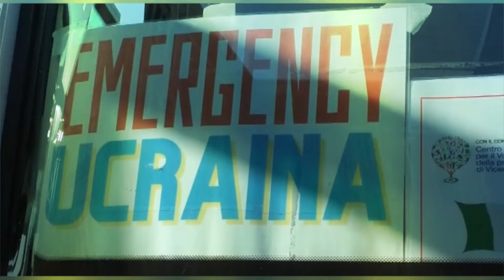Le arie liete del cuore per la pace in Ucraina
2 giugno 2022 - ORE 17:00 -  Teatro Comunale di Vicenza